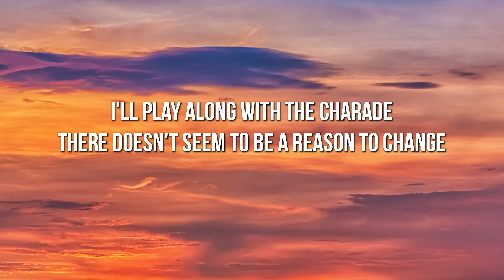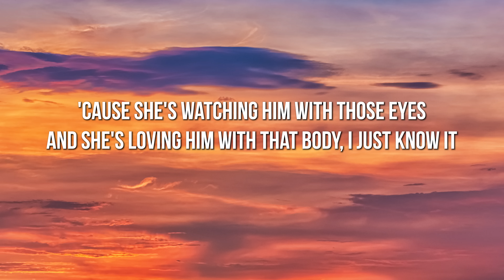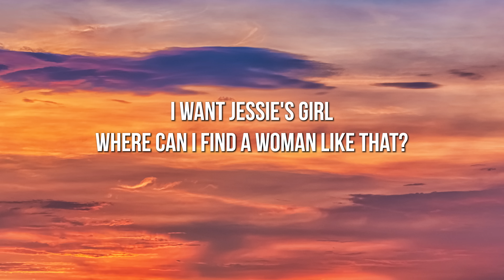Rick Springfield - Jessie's Girl (Lyrics)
Lyrics:
Jessie is a friend
Yeah, I know, he's been a good friend of mine
But lately something's changed that ain't hard to define
Jessie's got himself a girl and I want to make her mine

And she's watching him with those eyes
And she's loving him with that body, I just know it
Yeah, and he's holding her in his arms late, late at night
You know, I wish that I had

Jessie's girl
I wish that I had Jessie's girl
Where can I find a woman like that?

I'll play along with the charade
There doesn't seem to be a reason to change
You know, I feel so dirty when they start talking cute
I wanna tell her that I love her, but the point is probably moot

'Cause she's watching him with those eyes
And he's holding her in his arms late, late at night

Like Jessie's girl
Where can I find a woman-

And I'm looking in the mirror all the time
Wonderin' what she don't see in me
I've been funny, I've been cool with the lines
Ain't that the way love's supposed to be?

Tell me, where can I find a woman like that?

Like Jessie's girl
I want, I want Jessie's girl